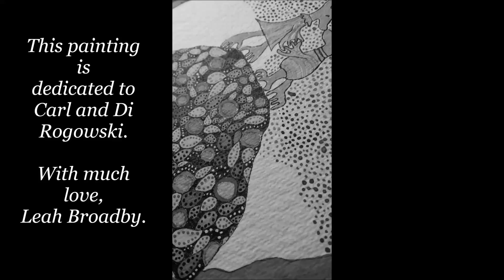Zany and happy on a hill - Molly Billygoat